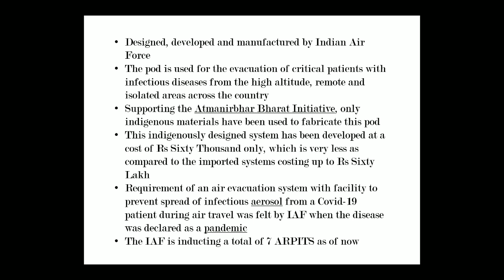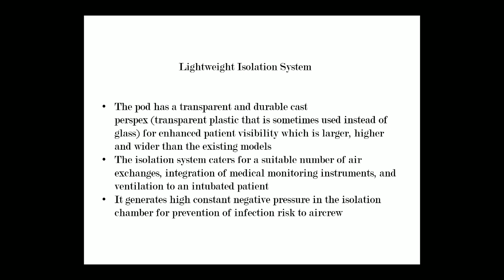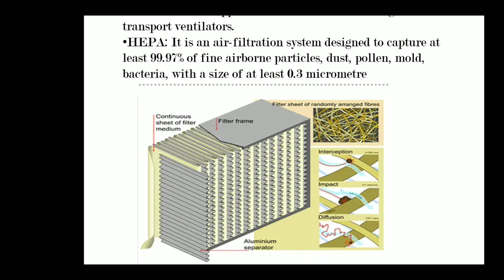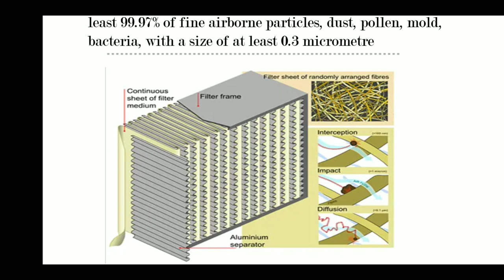Airborne Rescue Pod for Isolated Trasportation (ARPIT)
Recent Developments regarding Covid19 are important for your examinations